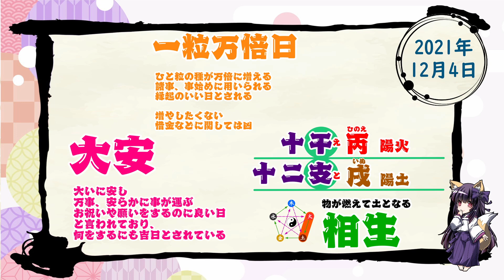【今日の運気】六曜と陰陽五行 +雑節とか 2021/12/4